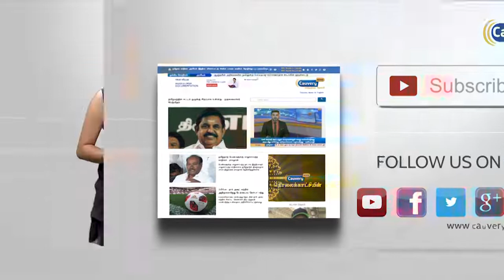இடைத்தரகர்கள் தான் நாட்டை சுரண்டிக்கொண்டிருக்கிறார்கள் - குறளார் கோபிநாதன் (அதிமுக)